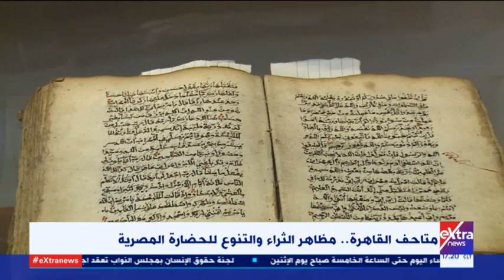متاحف القاهرة.. مظاهر الثراء والتنوع للحضارة المصرية